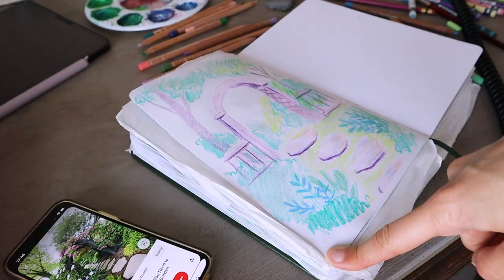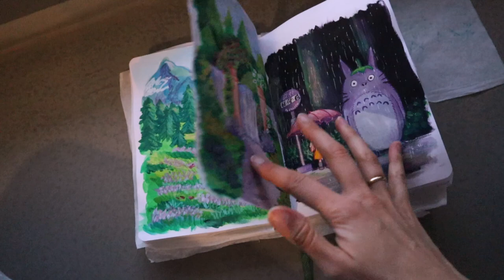How to use Neocolors ii | Caran d'Ache water-soluble wax pastels for begginers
Today I will share my 3 favourite ways of using neocolors ii.

Caran d'ache Neocolors ii are artist quality water-soluble wax pastels. You can mix them with water to create a watercolor effect, use them to mix media techniques and to everyday drawing.

My 3 favourite ways of using Neocolors:

1. Adding layers with water
2. Mixing with colored pencils
3. Neocolors on gouache

My shop is temporarily closed!